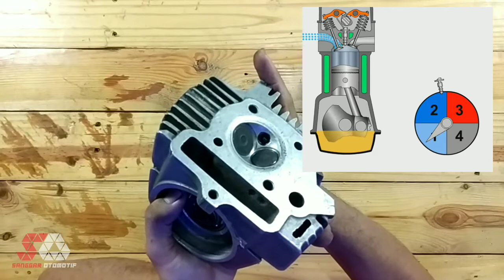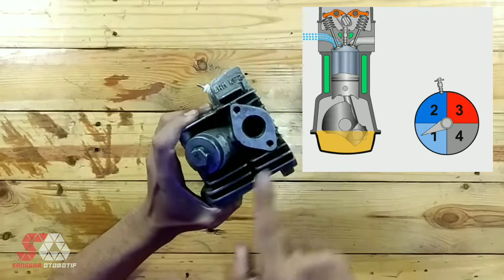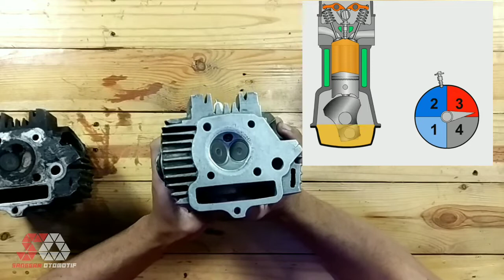Kenali fungsi dan komponen kepala silinder biar bisa oprekk motor sendiri.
kepala silinder adalah bagian penting dari mesin.tanpa ada kepala silinder mesin tidak bisa menyala